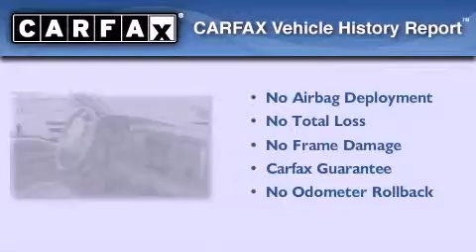2004 Ford Excursion Sacramento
We are proud to present this 2004 Ford Excursion .

 Year : 2004

 Make : Ford

 Model : Excursion

 Engine : triton 5.4l v8 sefi

 Trans . : automatic

 Exterior : silver birch clearcoat metallic

 Miles : 89,832

 Maita Chevrolet

 9650 Auto Center Dr.

 Pre-Owned 2004 Ford Excursion elk grove CA